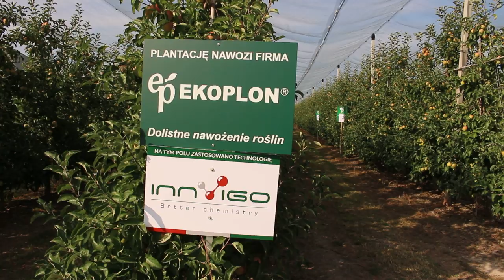1-MCP FruitSmart – Spotkanie sadownicze Wola Chojnata